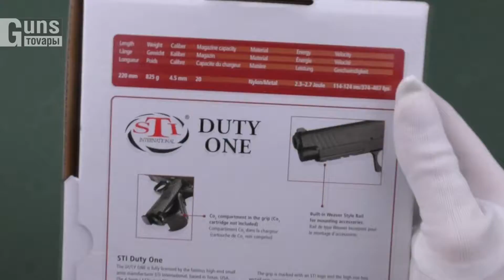ASG STI Duty One, распаковка пневматического пистолета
Распаковка пневматического пистолета 4,5 мм - ASG STI Duty One